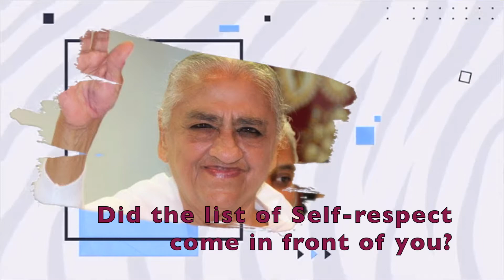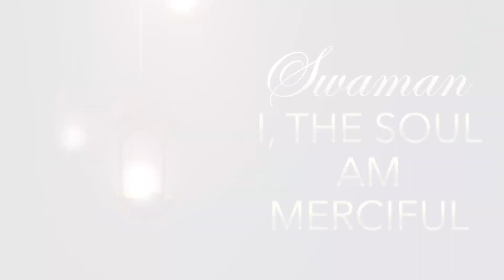Avyakti Journey - Swaman #25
I am a merciful soul.